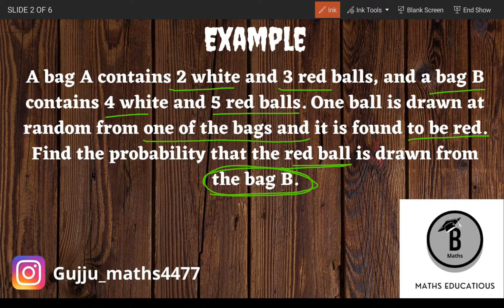A bag A contains 2 white and 3 red balls, and a bag B contains 4 white and 5 red balls. One ball ...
A bag A contains 2 white and 3 red balls, and a bag B contains 4 white and 5 red balls. One ball is drawn at random from one of the bags and it is found to be red.
Find the probability that the red ball is drawn from the bag B.
Probability
Engineering Maths